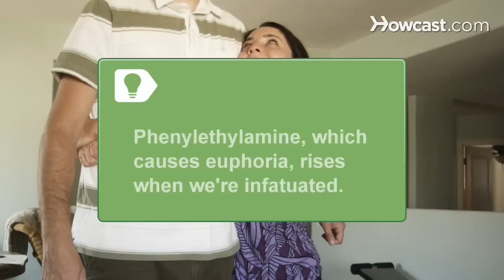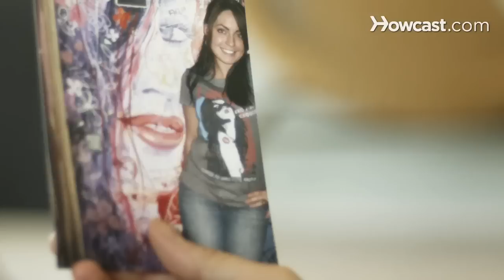How to Get Over an Addiction to Love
You might as well face it if you're addicted to love. Here's how to regain control over your romantic life.

Step 1: Know the definition
Know what a love addict is -- someone who has an unhealthy relationship with romantic love itself.

Step 2: Admit your problem
Admit that you're a love addict. It may sound like a cliche, but acknowledging your neediness, obsessions, and compulsions regarding romance is indeed the first step in getting over your love addiction.

Tip
Levels of phenylethylamine, a brain chemical that produces feelings of euphoria, rises when we're newly infatuated.

Step 3: Identify your type
Identify the type of love addict you are. Some hang on to toxic relationships because they fear being alone, some only fall in love with people they can't have, and others flit from relationship to relationship because they're addicted to the excitement they feel at the beginning of a new romance.

Step 4: Recognize healthy relationships
Re-train yourself to recognize healthy relationships versus toxic ones. It's the only way to break the patterns that are preventing you from finding real love.

Step 5: Face the pain
Resolve to undergo whatever short-term pain is necessary -- ending an unhealthy relationship, letting go of a fantasy -- in order to find long-term happiness.

Step 6: Don't do it alone
Don't try to get over your love addiction alone. Find a therapist who specializes in the condition, or seek help through a support group.

When people look at a photo of their romantic partner, the areas of the brain that are stimulated are the same ones that correspond to drug addiction.